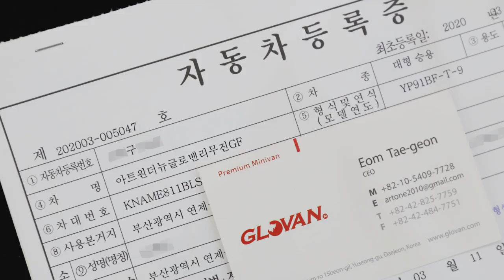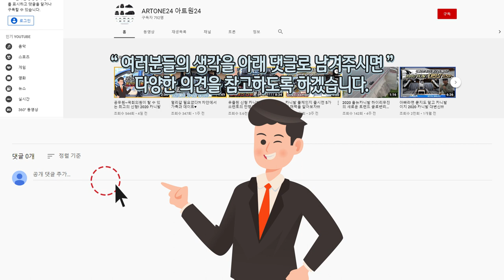신형 2020 카니발 공기청정기가 들어간다고?! 혁신이다! (우드플로어까지?!)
차량용 공기청정기+스카이라이프가 서비스로 들어가는
글로밴 리무진 입니다.

코로나19 여파로 거리에 미소를 찾기 어려운 요즘
하루빨리 마스크를 벗고 미소를 볼 수 있는 날이 왔으면 좋겠습니다.
모두의 건강함을 기원합니다.
아트원24 이대리올림